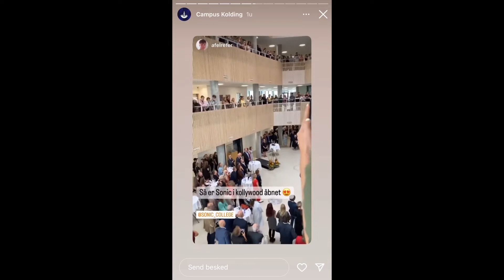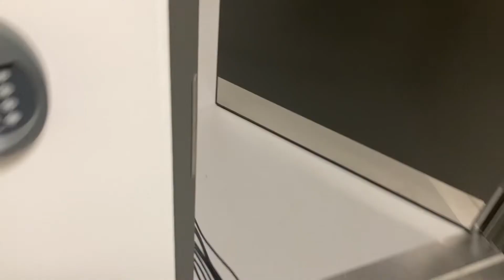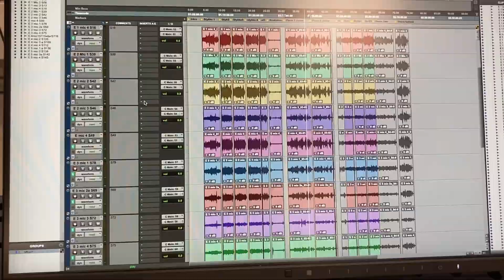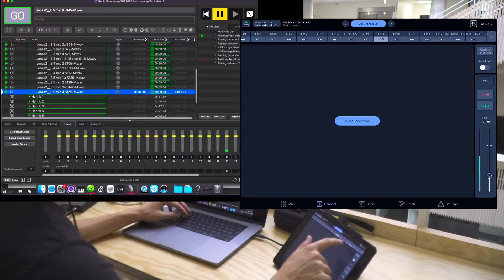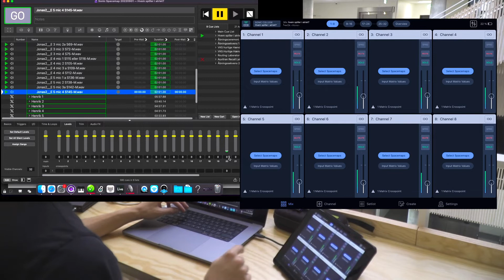Hvem spiller i atriet?